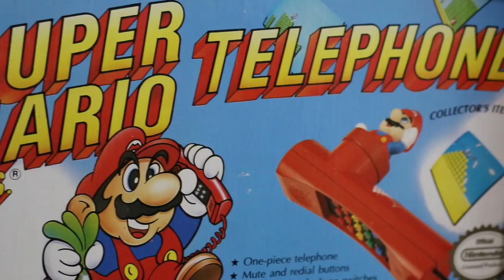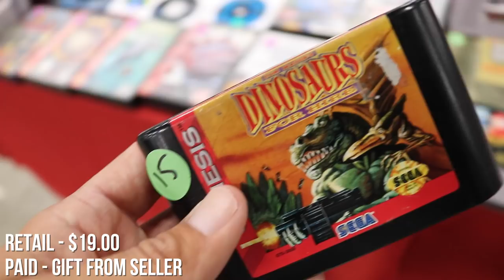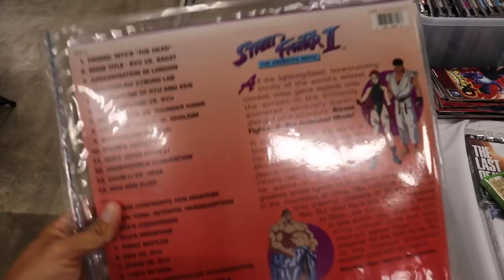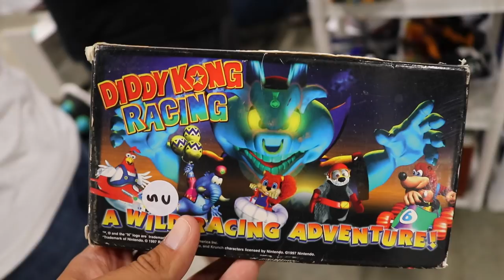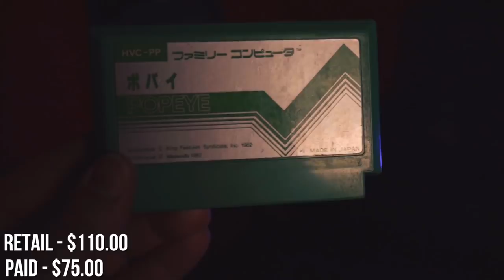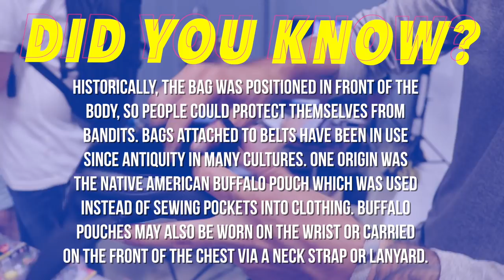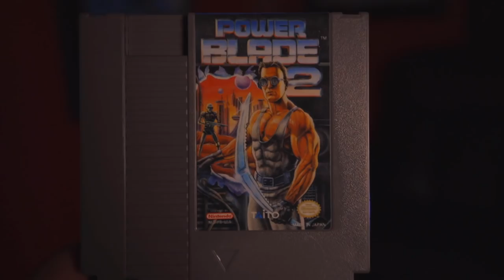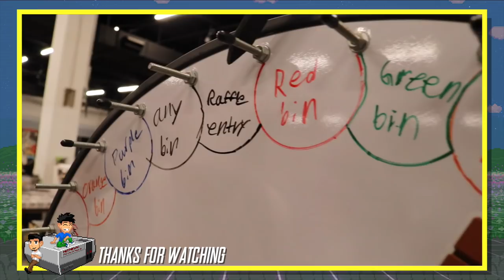TheNesPursuit - Power Blading and Famicom Friends - Episode 109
Riff heads down to A WHOLE NEW WORLD FOR RETRO...South Carolina! And we is joined by the entire RETRO FORCE! The South East Game Exchange is the destination and this place is filled with more retro than they have seen in years!!

Make Sure To Follow These Channels!